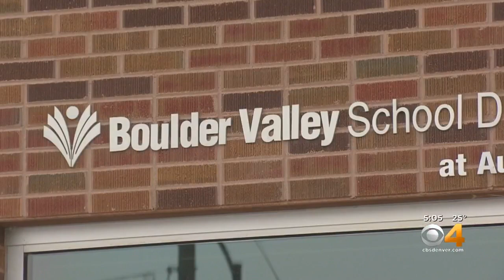Boulder Valley School District Requiring Students To Have Immunization Paperwork After Thanksgiving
Children who do not have proper immunization or exemption paperwork will not be allowed to attend school after the Thanksgiving break in the Boulder Valley School District, according to school officials.